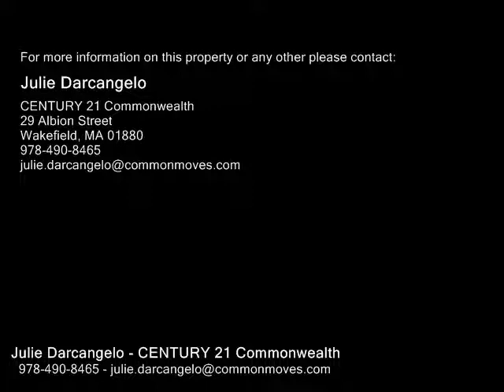7 Verdun Avenue, Nashua NH 03060 - Single Family Home - Real Estate - For Sale -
7 Verdun Avenue, Nashua NH 03060  Single Family Home  Real Estate  For Sale   Looking for that hard to find Ranch? This one has it ALL! Built in 2003, this home has been meticulously maintained and is in excellent condition. Featuring a welcoming Farmer's Porch, desirable open floor plan, spacious kitchen with lots of cabinet space and a breakfast bar, dining room with slider leading to the deck, private master suite with jacuzzi tub, 2 other bedrooms with a full bath, central AC, 200 amp electrical, first floor laundry, oversized deck with ramp, unfinished basement for future expansion, and a 28x26 two car garage. The outside is professional landscaped with a fenced in yard, sprinkler system,stone wall, and brick walk way. Town water, town sewer, and natural gas. ALL this plus a great location  nicely set at the end of a dead end street, less than .5 miles to Route 3. Open House Saturday May 13th from 1pm4pm.

Julie Darcangelo
CENTURY 21 Commonwealth